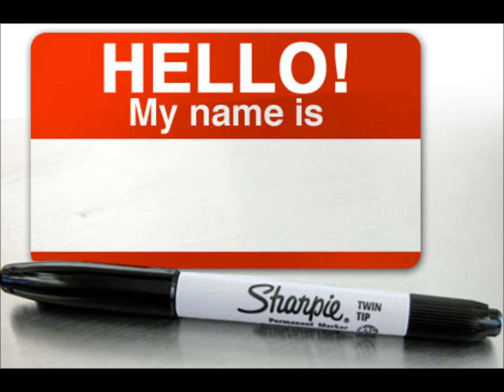Skrillex - My Name Is Skrillex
Skrillex - My Name Is Skrillex,Comment Rate And Sub for more intros and everything Dubstep,and as always let the bass DROP!